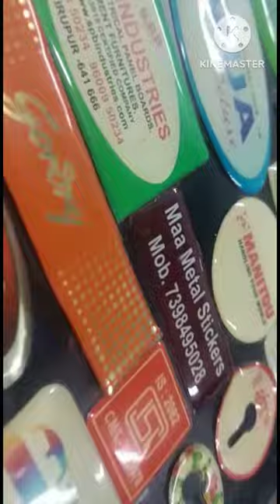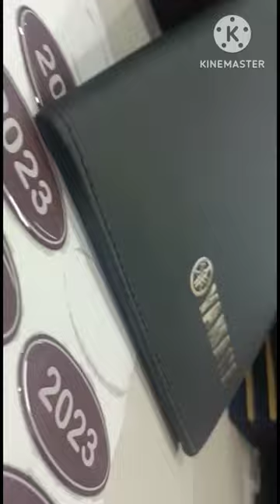Dome sticker Rubber sticker metal sticker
Air Cooler Sticker | Name Plate | Pvc Sticker | Pc Sticker | Cooler Tank Sticker | Decorative Sticker | Vinyl Sticker | Silver Foil Sticker

E. All Kind of stickers and Labels for home appliances products. call or whatsapp
 All kind of Stickers

Branding   sticker

Brand your logo any surface
 Dome sticker labels
Very low price and best quality  hard pasting
Specially for printers

Brand your logo

We Feel pleasure to introduce ourselves as a leading manufacturer of Metal Sticker in 24Crt* Gold* *&* Silver*, specially used on Wedding*_ Cards*_, Visiting*_ Card*_, Jewelry*_ Box*_, Gift*_ Box*_, Company* trophy momento Logos*_ Etc.
                                                                                                                                                                                                                  These Stickers can #
stick on almost all type material like Mobile*_, Laptops*_, TV*_, AC*_, _*Refrigerator*_, Leather*_, Wood*_, MDF*_, Marble*_, Glass*_ etc.

Minimum___ Order of.Quantity. __10__A4 sheet*

remove___foil___stamping___use___metal__sticker

brand_____logo____in___unique___metal___look
                                                                                                                                                                                                               *Mob.* (📱)-

मेटल स्टीकर का उपयोग इलेक्ट्रॉनिक सामान
टीवी , फ्रिज ,कूलर , एसी , मोबाइल , सीसीटीवी , आरओ , चश्मा , ट्रॉफी , गिफ्ट बॉक्स , ज्वेलरी बॉक्स, शादी कार्ड , विजिटिंग कार्ड , पेपर वेलवेट , रेक्सीन , प्लास्टिक शीशा , लकड़ी , लेदर हर जगह पर कर सकते है
इसको आप
स्क्रीन प्रिंट के जगह पर  या फॉयल प्रिंट के स्थान पर इसका  प्रयोग कर सकते है
(Note  - We are  selling only metal sticker not otherthing))